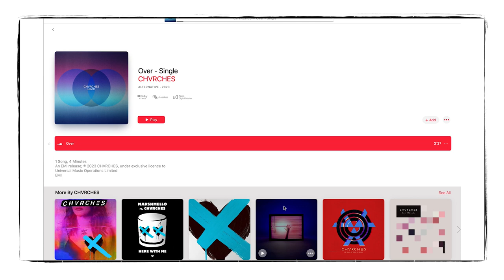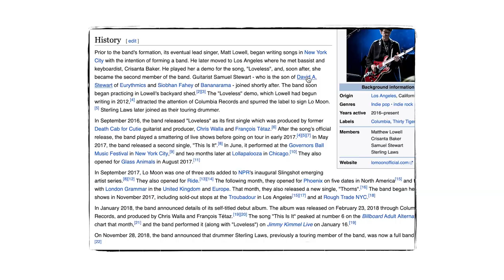Chvrches, don't change! - VLOG #47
Chvrches have a new song. It got me thinking and surfing the web...

About me:
I'm Miha Merljak; I'm a Curious Car Journalist. You can watch me on a TV show about cars and mobility on Slovenian national television TV Slovenija. This YouTube channel is a video library of my personal flashbacks, reflections, dilemmas, or anecdotes that happen to me while I'm recording stories for Avtomobilnost. Because not everything is suitable for television, and on top of that, I am not interested exclusively in cars. On this channel, Saturdays are reserved for my number one passion: music.